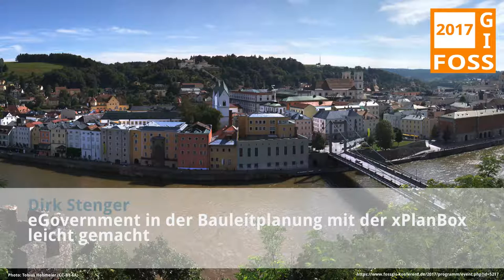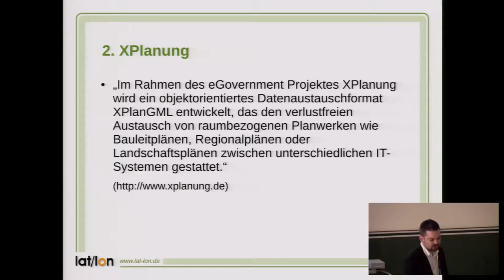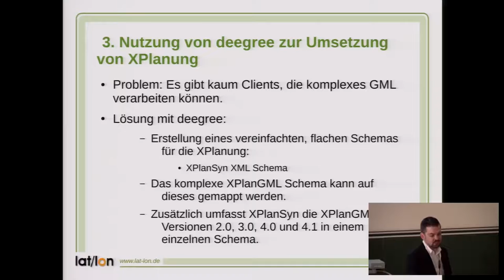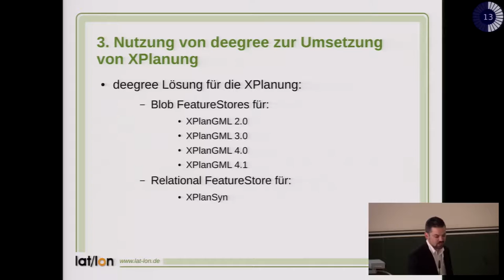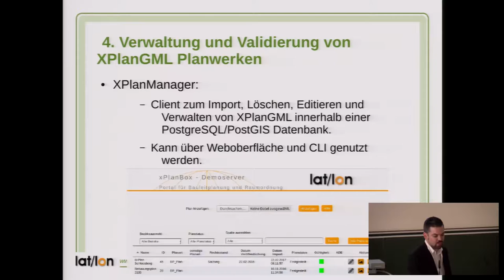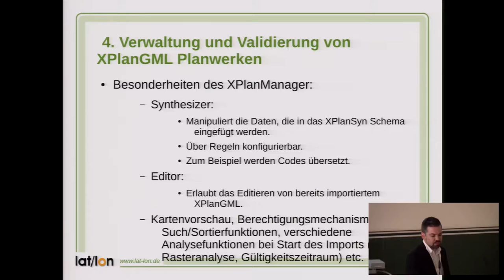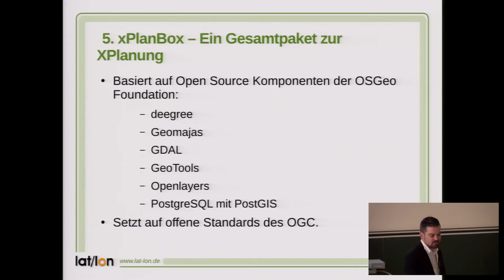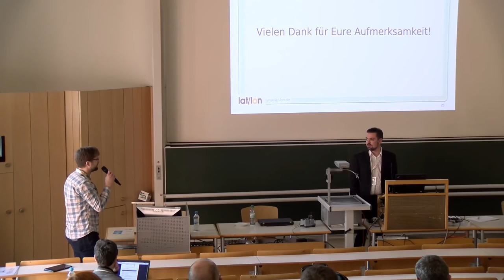2017 - eGovernment in der Bauleitplanung mit der xPlanBox leicht gemacht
Die Etablierung des eGovernment ist eine der bedeutendsten Bewegungen innerhalb der Verwaltungsmodernisierung der heutigen Zeit in Deutschland. Einen der komplexesten Bereiche des deutschen Verwaltungswesens stellt dabei das Planungsrecht dar.

Dies bedeutet gerade für die Bauleitplanung, die im Verantwortungsbereich der Kommunen liegt, einen hohen Aufwand, da vom Entwurf bis zur Planfeststellung verschiedene Verwaltungsvorgänge, wie die Beteiligung von Trägern öffentlicher Belange (TÖB) oder auch die Bürgerbeteiligung durchlaufen werden. Insbesondere  wegen des hohen Aufwands, der für die Bauleitplanung betrieben werden muss, bietet sich hier ein erhebliches Potential über die Digitalisierung dieser Vorgänge eine Kostenersparnis zu erzielen. Durch den Einsatz der xPlanBox, die auf Open-Source-Software basiert, kann dieser Effekt noch gesteigert werden.

Die xPlanBox basiert auf verschiedenen OSGeo-Projekten. Für den Bereich der Bauleitplanung zeigt sich hier insbesondere das deegree-Projekt als geeigneter Motor, eGovernment-Prozesse in der Bauleitplanung abzubilden, da es neben den Zertifizierungen des Open Geospatial Consortiums (OGC) als Referenzimplementierung für Web Feature Services und Web Map Services im Stande ist, den offenen eGovernment-Standard XPlanung zu unterstützen und darüber hinaus die aktuell umfangreichste Implementierung der INSPIRE Technical Guidance Dokumente im Open-Source-Segment darstellt. Dies spielt für die Zukunftssicherheit einer Lösung zur digitalen Verwaltung, Qualitätssicherung und Publizierung von Planwerken eine wichtige Rolle.

Die hier vorgestellte Lösung setzt deegree zur Steuerung der Prozesse zur Verwaltung der Planwerke innerhalb einer PostgreSQL/PostGIS-Datenhaltung sowie zur Validierung XPlanGML basierter Planwerke und zur Publikation über WFS- und WMS-Dienste ein. Darüber hinaus wurde eine auf Geomajas basierte Portalanwendung realisiert und ein Kartenviewer mit OpenLayers implementiert.

Dirk Stenger